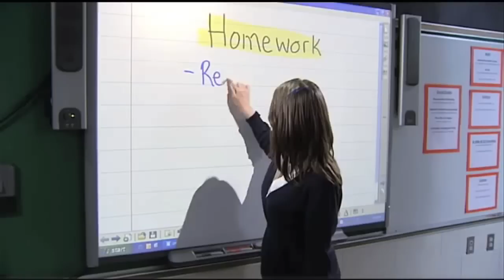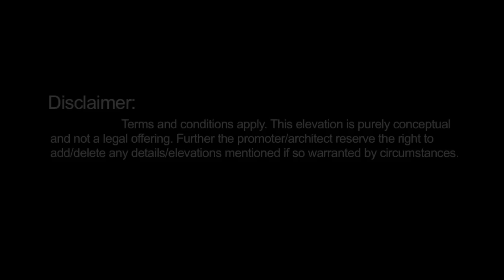Gaurs International School